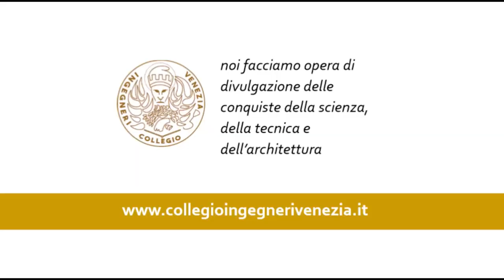Mostra Porto Marghera alla Venezia Heritage Tower di Porto Marghera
Leggi la news e vedi le foto sul sito del Collegio Ingegneri Venezia: